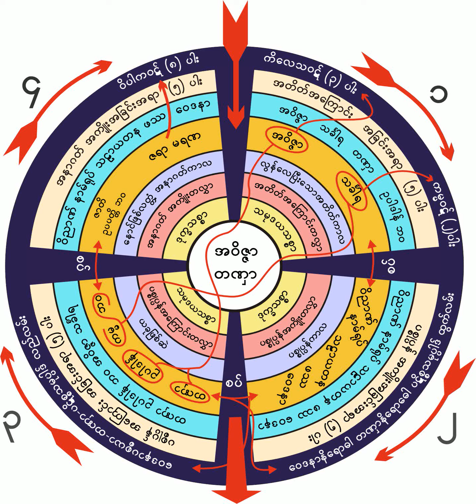၆။ စိတၲာႏုပႆနာရႈပြားနည္း အလုပ္ေပတရား(၁)